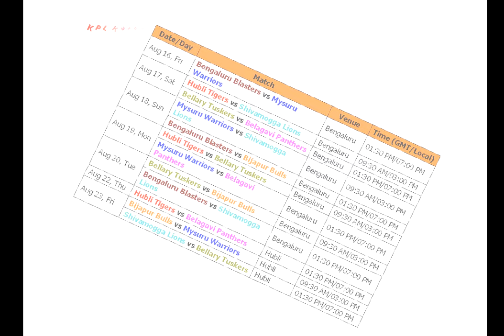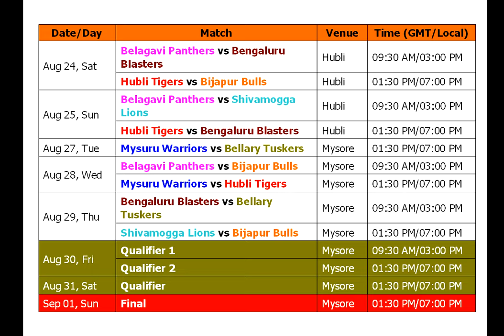KPL Karnataka Premier League 2019 Schedule & Time Table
Karnataka Premier League 2019 Schedule & Time Table

Teams : Bengaluru Blasters, Belagavi Panthers, Hubli Tigers, Bijapur Bulls, Bellary Tuskers, Shivamogga Lions, Mysuru Warriors,